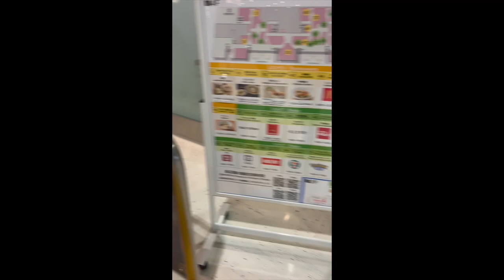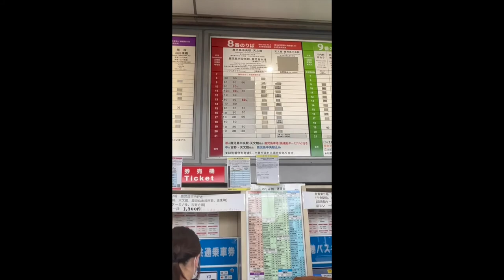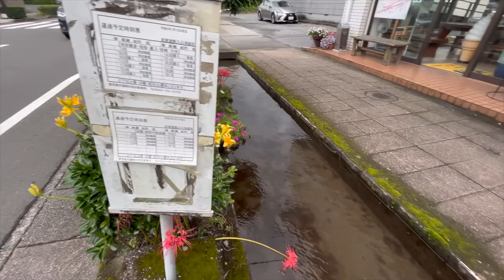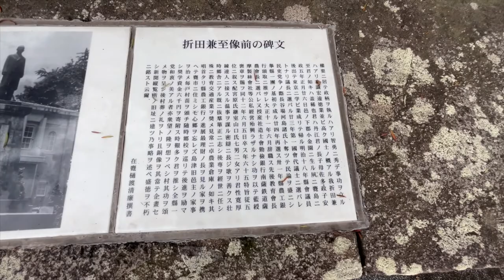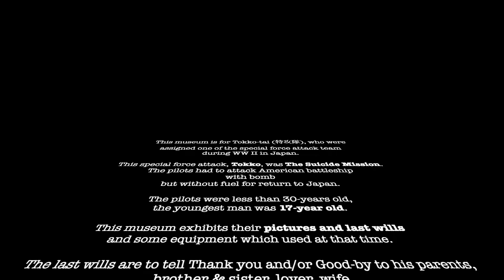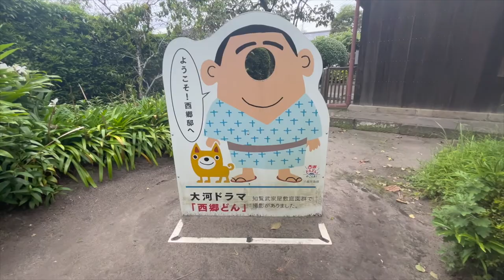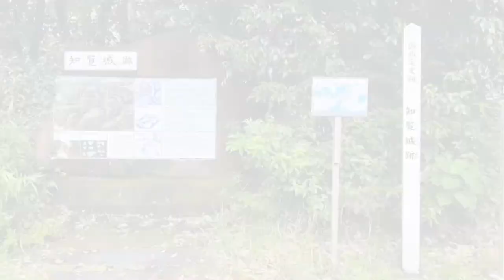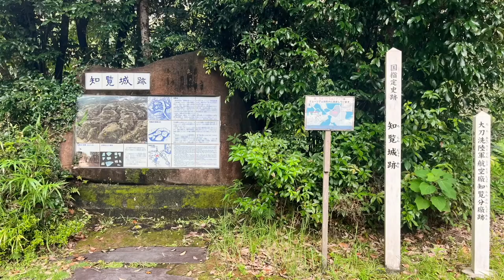DAY-1 /Rest In Peace Tokko, The Special Force Attack Team /Journey in Japan /Chiran, Kagoshima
Hello, thank you for checking my video!
This channel shows POV trip video with English subtitles and explanations sometimes. Actually I'm trying to improve my English ability now, so please teach me English if you like^^.

[Timeline]
- 0:00  OP
- 1:00  Narita Airport to Kagoshima Airport
- 4:00  Kagoshima Airport to Kagoshima Chuo (鹿児島中央) Station
- 9:00  Going to Chiran(知覧)
- 12:00 Chiran Walking
- 18:00 To Chiran Castle Site
- 21:00 To Chiran Peace Museum (知覧特攻記念館)
- 25:00 Walking in Chiran Sumurai Houses (知覧武家屋敷郡)
- 33:00 Dinner, Tonkatu (豚カツ/とんかつ/トンカツ)
- 35:00 Waling To Hotel
- 37:00 Ending, digest movie.

Followings are today's place.
Please check out it if you have an interesting in them.

- Chiran Castle site / Continued Top 100 Japanese Castle
1.  Official HP (Only JP)
2. Wikipedia (EN)